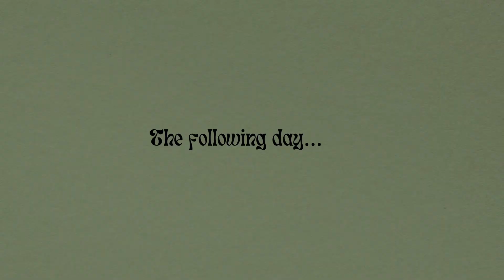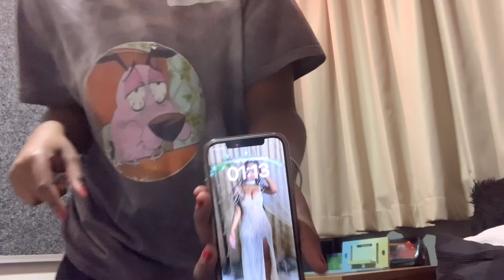Cleaning my res room in an attempt to feel better. (Emotional, definitely not clickbait*😨)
I’m usually neat, I swear lol.

I hope you enjoyed watching. Love you💋🤭